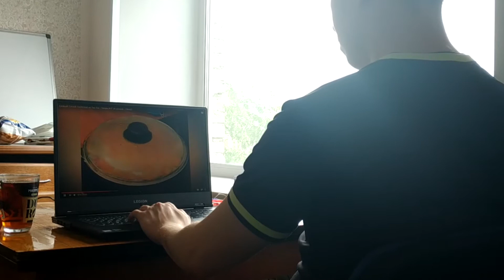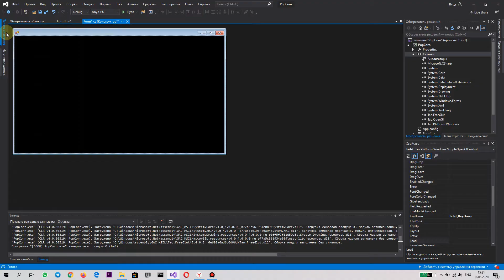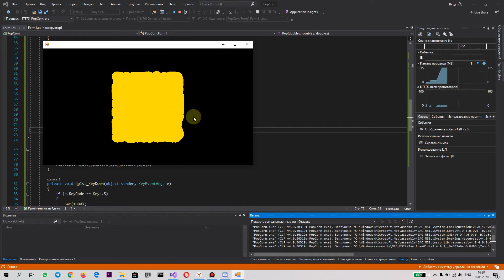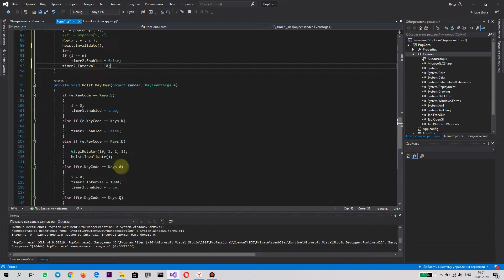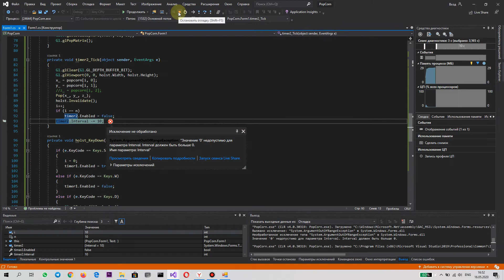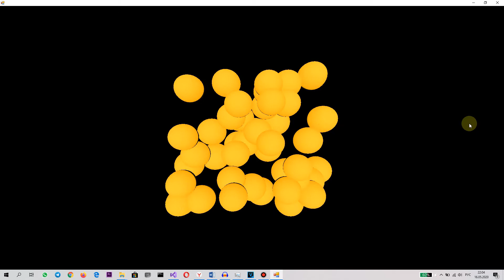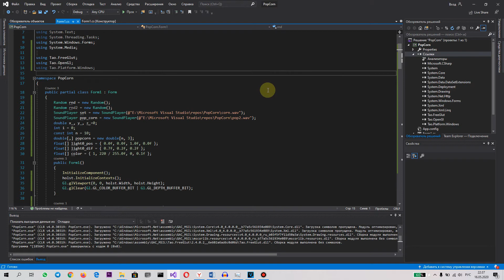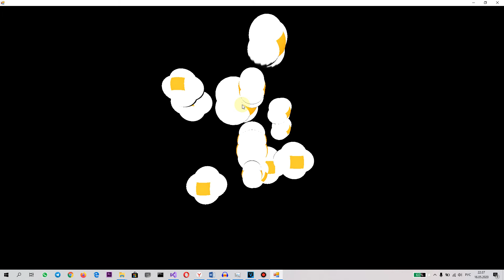Я НАПИСАЛ СВОЙ ПОПКОРН. Имитация кукурузы.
Я НАПИСАЛ СВОЙ ПОПКОРН C#. Имитация кукурузы.
Однажды сидел я, смотрел проверку лайфхаков, один из проверяемых лайфхаков был лайфхак о попкорне, и тут я задумался, попкорн, это слово я знал и раньше, но не задумывался о его смысле, по сути попкорн – это два слова pop – хлопок и corn – кукуруза, то есть хлопок кукуруза, хлопающая кукуруза, не знаю почему, но после осознания этого ко мне сразу же пришла идея написать свою собственную имитацию кукурузы, об этом и пойдет речь далее в видеоролике.
📚 Плей листы:
🚩 Я в соц. сетях:
📍 Я Вконтакте: